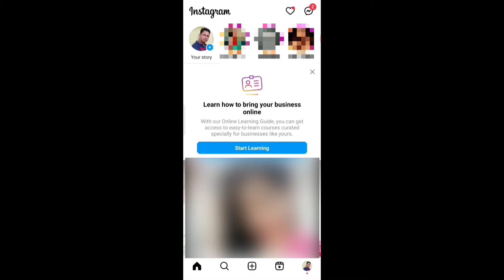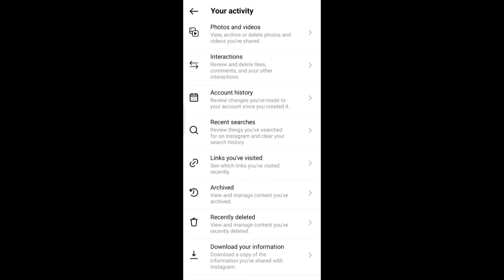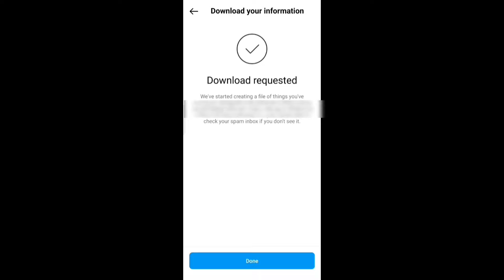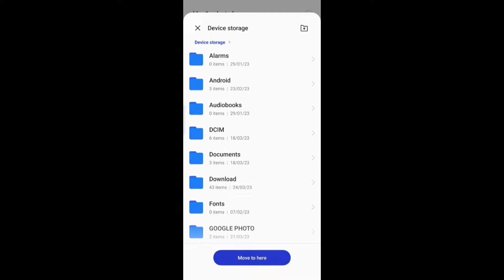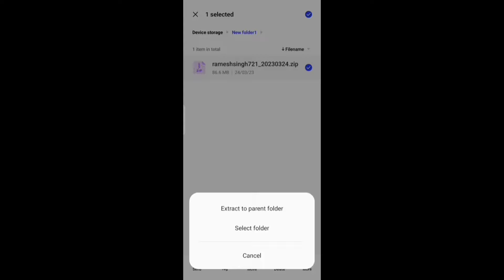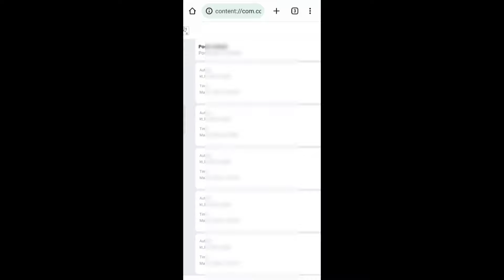Instagram all data download kaise kare ? How to download all of your Instagram data photos and more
Instagram ka all data download kaise kare iss video me hum janenge to agar aap apne Instagram account ka all data ko gallery me download karna chahte hai aur nahi janate ki Instagram account ka all data download kaise karte hai to iss video me aapko insta all data download karne ke bare me sikh jayenge puri jankari ke liye ye video dekhe.